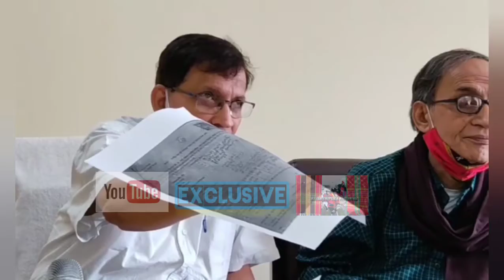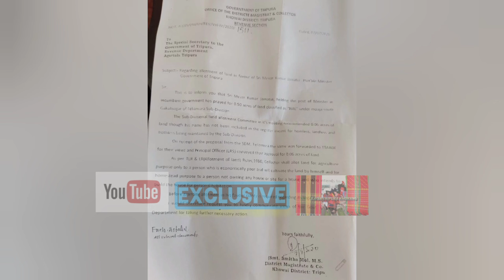বনমন্ত্রী মেবার কুমার জমাতিয়ার জমি কেলেঙ্কারির তথ্য ফাঁস করলেন বিরোধী দলনেতা বাদল চৌধুরী.........